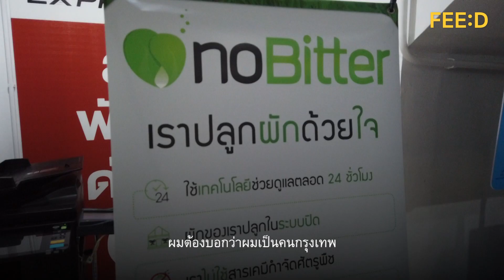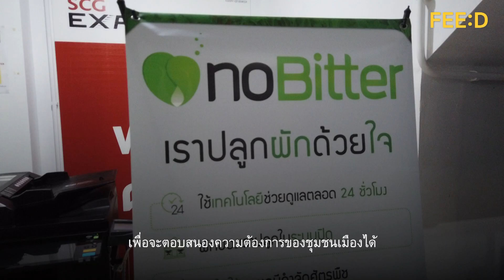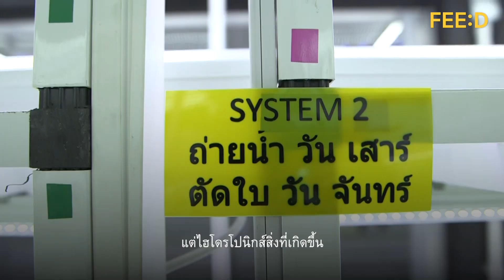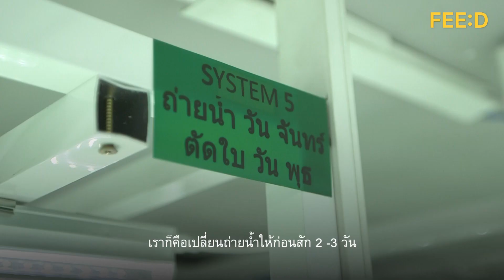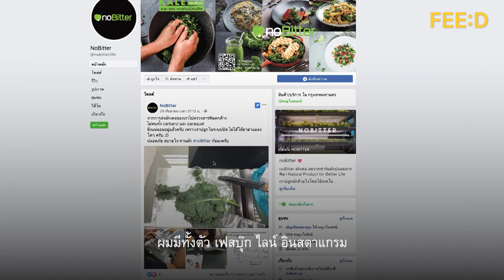noBitter ฟาร์มผักขนาดเล็กใจกลางสยาม แนวคิดสร้างแหล่งผลิตอาหารให้คนเมือง